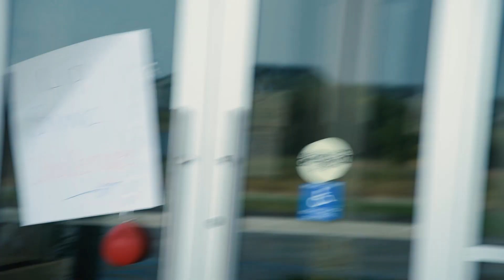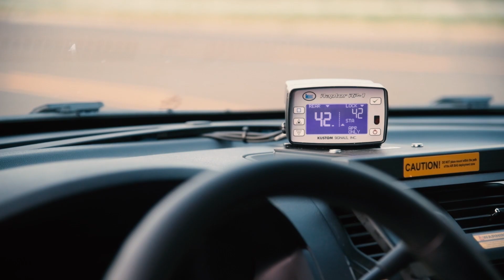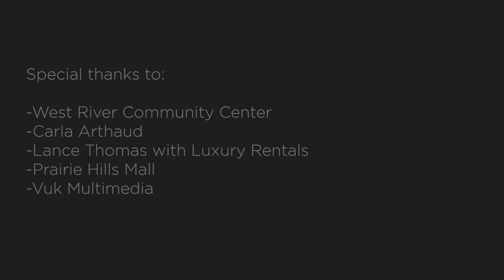Dickinson Police Department Lipsync Challenge (North Dakota)